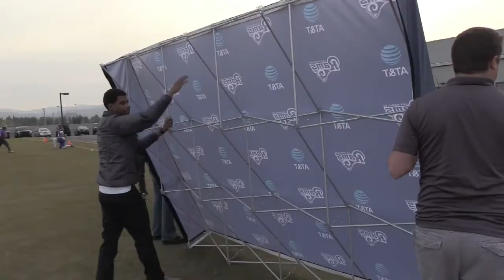Rams Jobs: Meet the Interns Who Have A Firm Grip On Their Duties | Los Angeles Times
Meet the Los Angeles Rams interns who have earned their start working in the NFL by completing all the small tasks you might not notice.